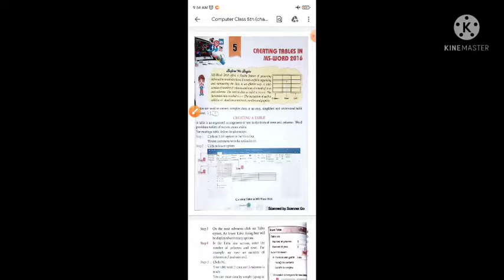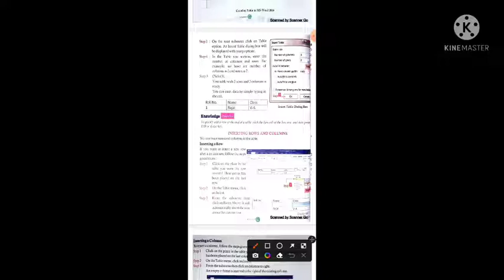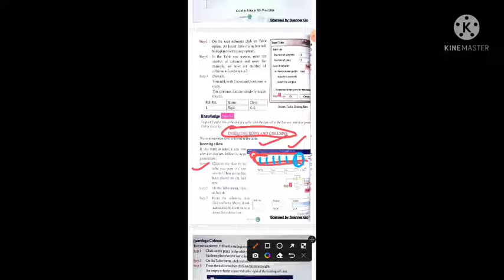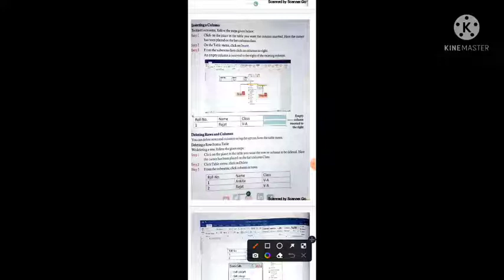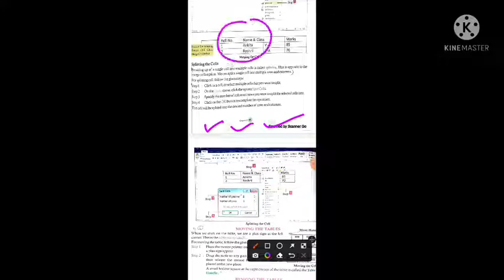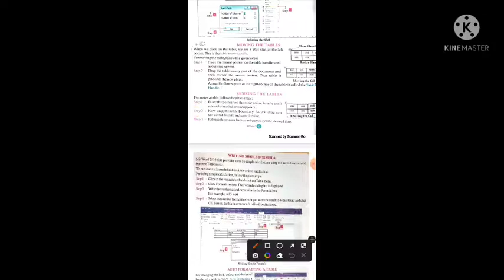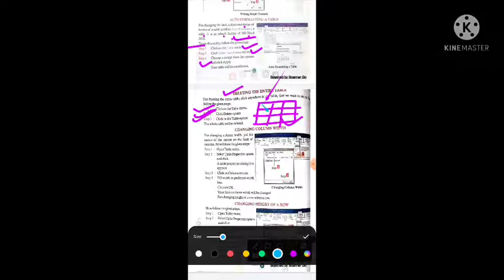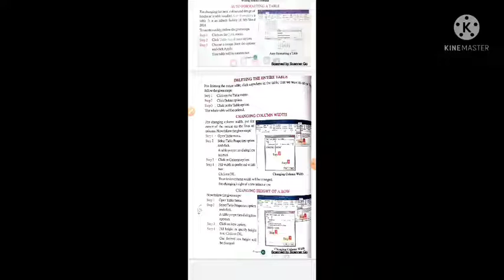COMPUTER | CHAPTER - 5 | CLASS - 5 | BY SUMANT SIR